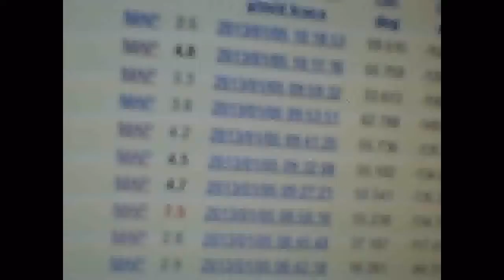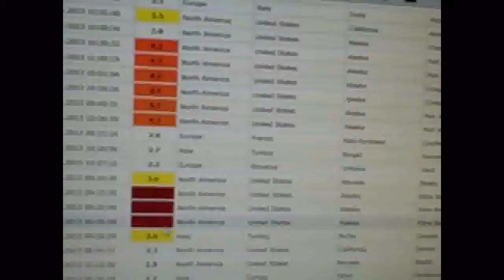Laws Vlog 360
Alaska Eq's, Sunrise and Mean Morning Doves. January 5 2013